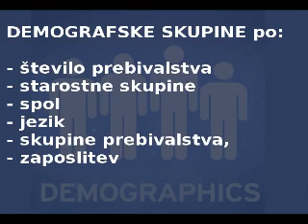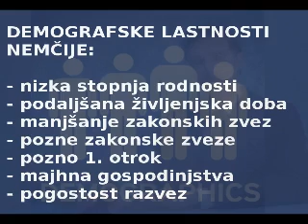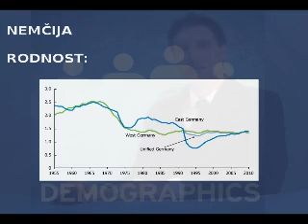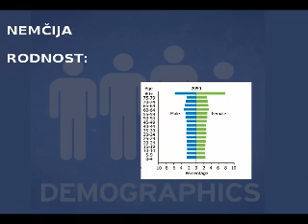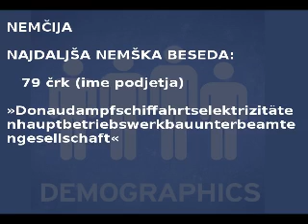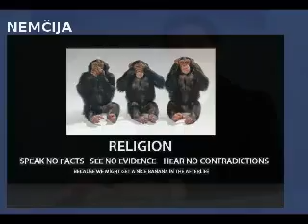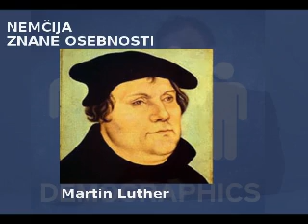Demografski podatki Nemčije